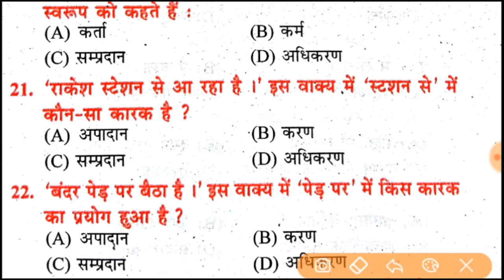हर बार पूछे जाने वाला important objective question|| hindi grammar ||bihar board 2019 ||10th||12th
Aryan online classes आपका बहुत बहुत स्वागत करता है

इस Vedio  hindi  के कुछ importent objective type quetions bsesb Exam में आ सकता है

इस vedio में आपको बोर्ड से related questions को बतायेंगे short and Long question

10th science
cbse board exam 2019 class 10 science important questions
cbse class 10 science important questions 2019
science class 10 important questions 2019
cbse board exam 2019 class 10
class 10 board exam 2019 important questions
10th science important questions
important questions of science for class 10
important question of science class 10 cbse 2019
ncert class 10 science
10th science important questions 2019
10th science important questions
class 10 important question of science
10th class science
class 10 science board paper 2019
ncert science class 10 important questions 2019
important question for class 10
10th cbse science
cbse 10 board exam 2019
cbse important questions for class 10 science
science important questions
important question of biology class 10 cbse 2019
Biology important questions class 10
important question of science class 10 cbse board
10 class board exam paper 2019
10 board exam paper 2019
2019 board exam class 10
10 class science
class 10th science
most important question class 10 science 2019
bord exam paper 2019 10th
10th maths important questions 2019
10 science important questions
Science important questions for class 10 ncert
Science important question class 10 in 2019
Science 2019 important questions 90% chance
Important questions of class 10 Biology Science
Science very important questions in 2019

Hlo guys iss channel mein apko Class10 ki math aur class 11 ki accountancy ke sath sath dher sari educational tips bhi dunga. Agr apko ye sarri cheeze cahiye aur educational tips cahiye to aap hamare channel ko subscribe kar de aur bell icon pe click kar le Taki apke pass hamare Har vedio ki update pahuchti rahe

 Important questions for class 10 science, Biology important questions for class 10 ncert 2019, Class 10 important questions science 2019, Science के important सवाल 2019, 2019 में science के Important questions cl

Bihar board, Bihar board latest news, Bihar board matric exam 2019 latest news, Matric exam 2019 registration, Matric exam 2019 date, Bseb, 2019, Matric, Inter, Bihar board matric admit card, Inter admit card, Math important objective question for class 10th, aryan online classes

Bihar Board Exam 2019 Model Paper | Bihar Board 10th 12th  Model Set Paper pdf Download |

10th, 11th, 12th, and genral compitition and Mathematics, English grammar, English and gk ,gs आपके लिए लेके आता हैं इस तरह का vedio dekhne ke liye मेरे चेनल को subscribe करे दोस्तो के साथ shear करे

आपका हर सवाल का जबाब Aryan  online classes लेके आएगा
अपना सवाल हमारे comments box  में लिखे मैं आपका हर सवाल का जबाब   दूँगा कोई
तो दोस्त मेरा कहना है सिर्फ

छू लो आसमा को जमी की तलाश न कर.